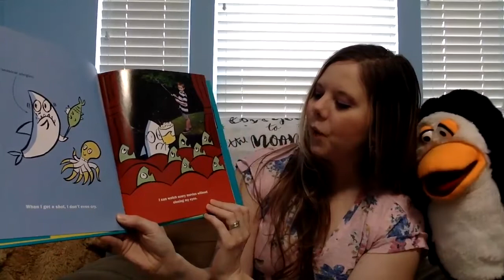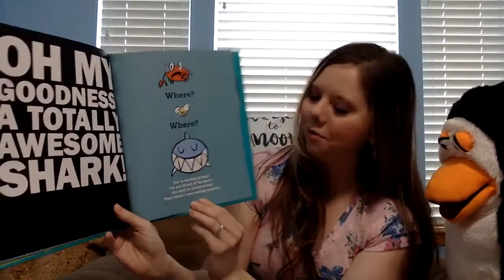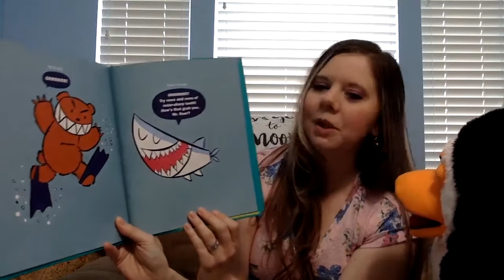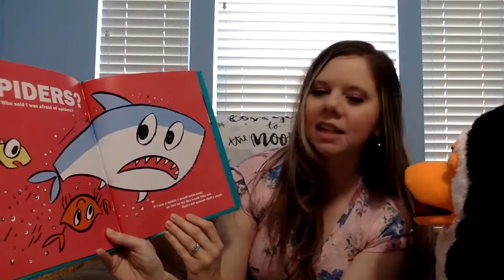Breakfast and Books | I'm a Shark